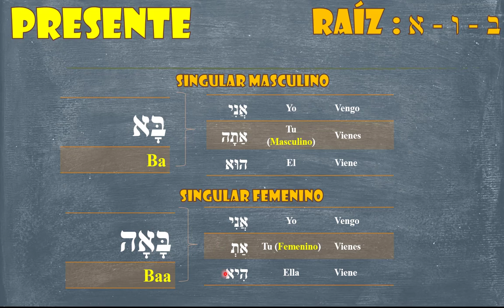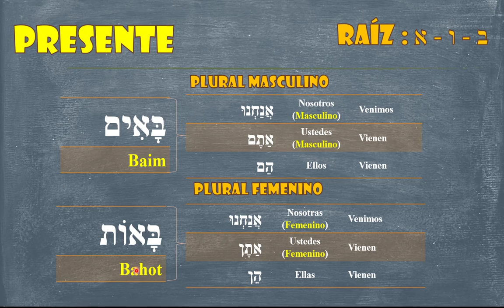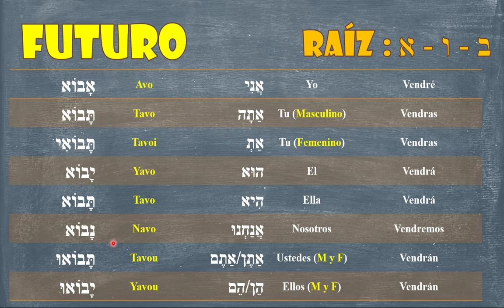Verbo "Venir" en hebreo - (לבוֹא)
Para entender los verbos les recomiendo ver el siguiente video

פּעל
Mucha de la información en este video ha sido sacada de los siguientes libros, los cuales me han ayudado a comprender mejor el idioma hebreo.

Shalom